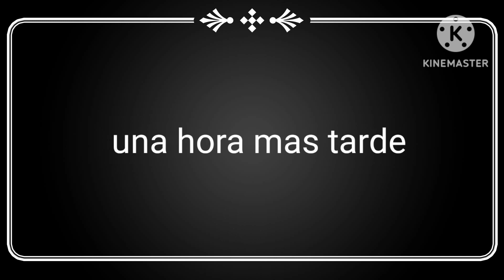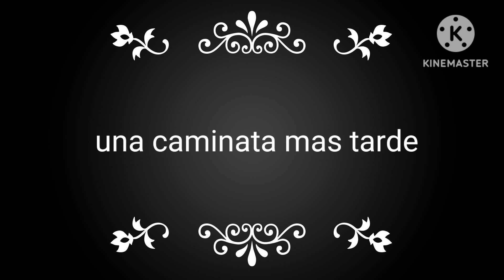infiltración en el laboratorio